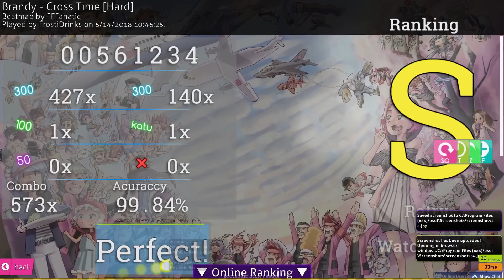When you don't play HD so you gain ranks from the rebalance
Description

Bottom text